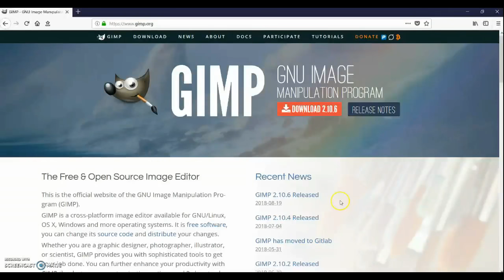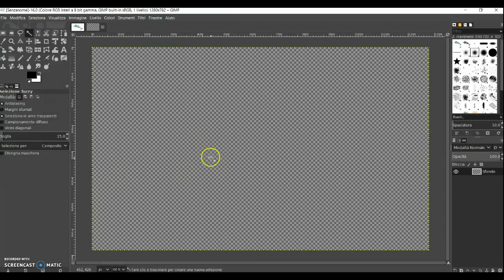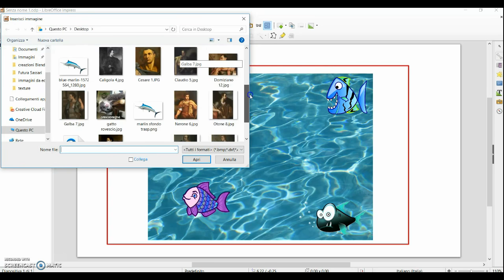GIMP: sfondo trasparente alle tue immagini in due minuti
In pochi passaggi, rendi trasparente lo sfondo delle tue immagini.